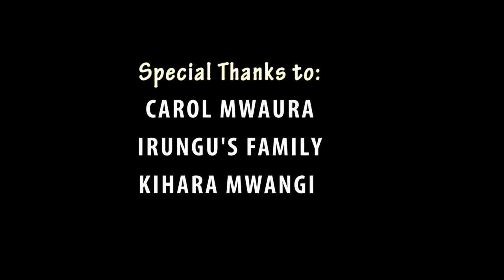Cia Micii 1 😄